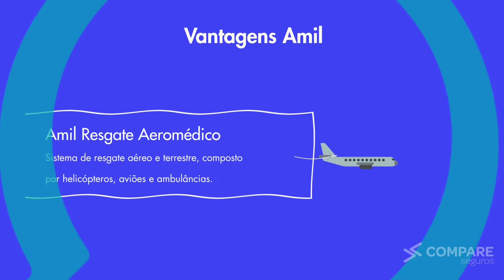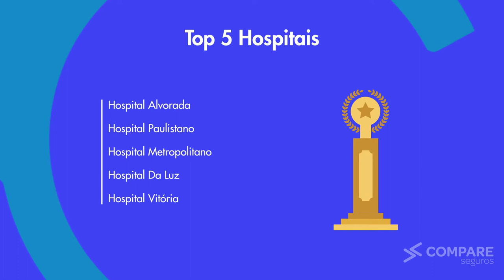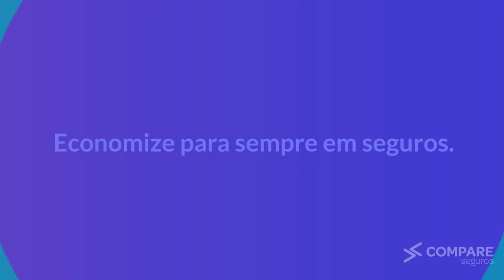Conheça o Plano Amil 350 saúde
Conheça o plano Empresarial Amil 350 Saúde, com benefícios, rede credenciada e os melhores preços com descontos de até 50%. Para saber mais acesse o site da Compare Seguros